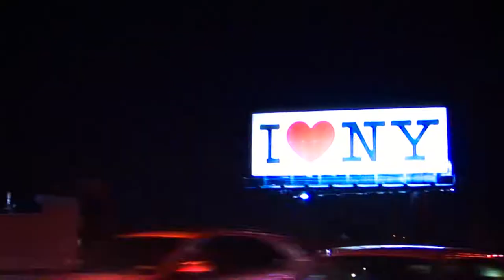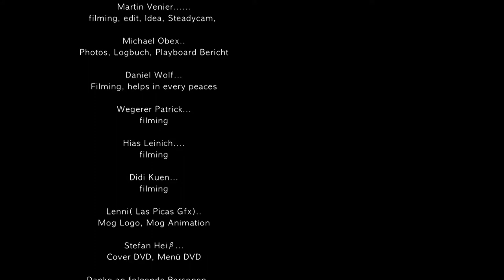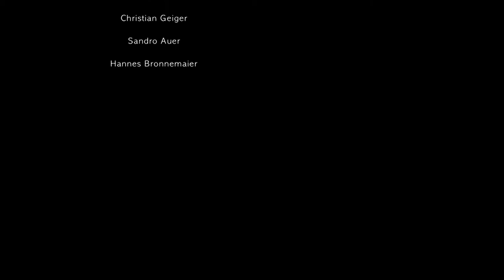Manglo Moves 2009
the first Snowboardmovie of mog production
awesome year 2009
starring riders:  Sebi Geiger, Michael Macho, Julia Baumgartner, Stefan Falkeis, Dominik Brunner, Wuule Wanner, Michael Schatz, Steve Grumser, Stephan Wimmer, Flo Achenrainer, Bobby Dangl,
Thomas Hörhager,
photography: Michael Obex,
filming: Martin Venier, Daniel Wolf

Location we visit:  Arlberg, Seefeld, Innsbruck, Leutasch, Venet, Kitzsteinhorn, Montafon, Bregnezer Wald,Montreal, Quebec, New York, Denver, Utah,